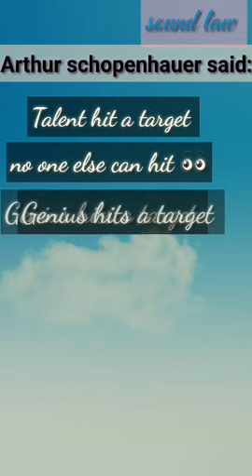Inspirational quote /bonafide truth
Arthur schopenhauer said the true  words.